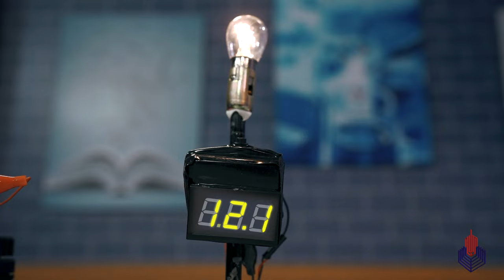INDUCE EMF & INDUCE CURRENT in urdu/hindi | Hassaan Fareed | PGC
Induced EMF is explained by PGC physics sir hassaan fareed in this episode of smart learning with the help of many interesting physics demos and experiments.

Whenever magnetic flux is changed through a conducting coil an EMF is induced in the coil which results flow of Current in the coil. In this episode of smart learning we will learn the factors on which the magnitude of induced EMF Depends.